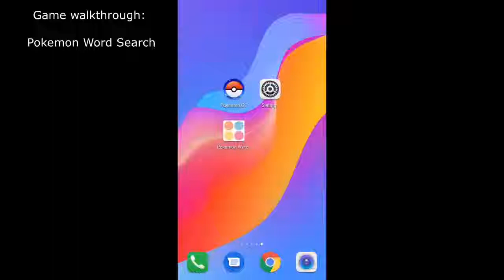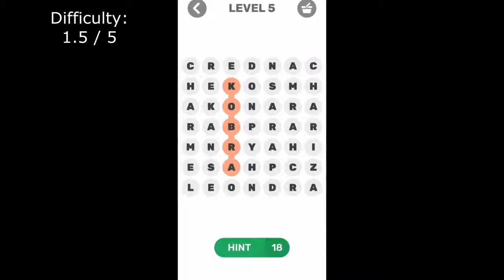| Pokemon word search | Game walkthrough | Pokemon games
In this week new games review,
i am doing on the game  "pokemon word search"
you can have a look at the gameplay walkthrough to decide if this game worth your download.